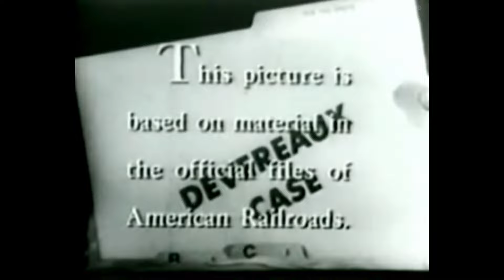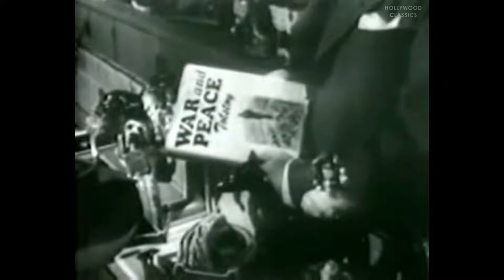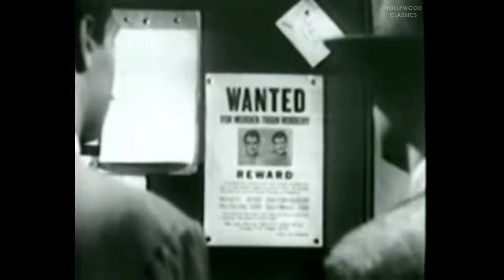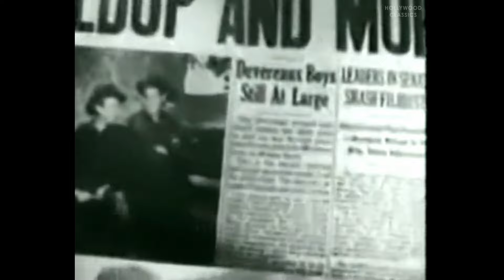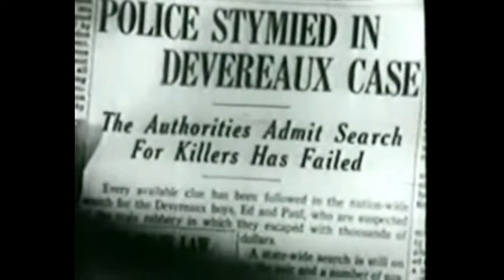Special Agent (1949) | Historical Film | William Eythe, George Reeves, Kasey Rogers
Watch the 1949 Hollywood classic movie, Special Agent.

Johnny Douglas investigates a train robbery, committed by brothers Paul and Edmond Devereaux, in which Lucille Peters' father was killed.

Movie Name: Special Agent
Stars: William Eythe, George Reeves, Kasey Rogers
Director: William C. Thomas